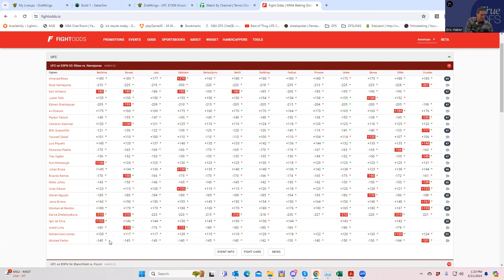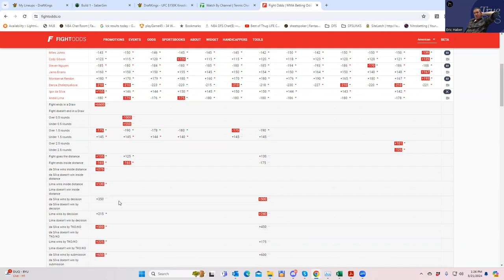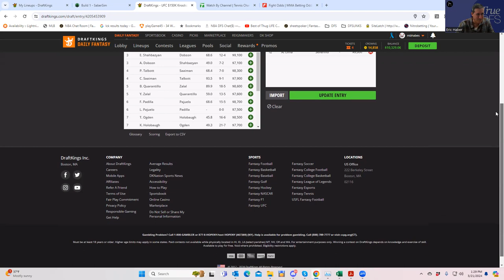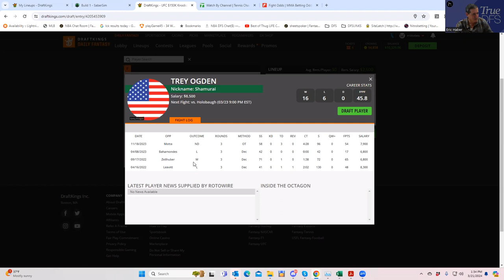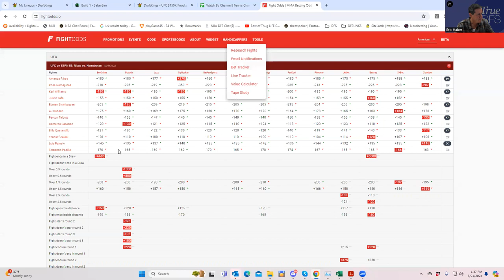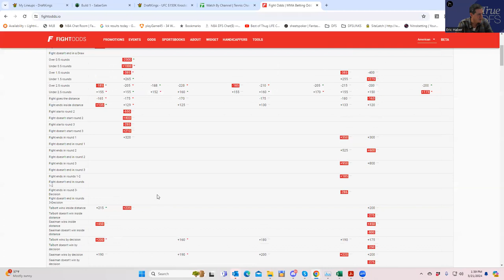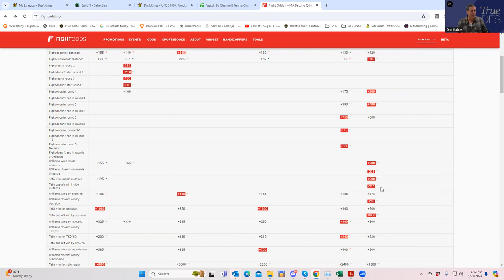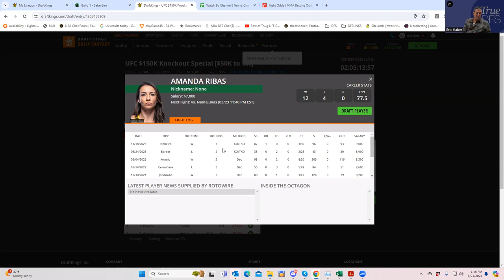MMA DFS PREVIEW FOR MARCH 23----VIDEO 1 (THE BEST? PLAYS)